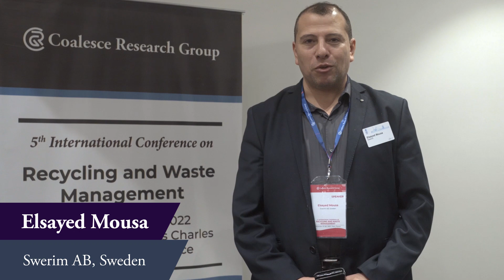Elsayed Mousa | Recycling 2023 | Coalesce Research Group | USA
Coalesce Research Group warmly invites all the Speakers, Delegates, Researchers, Students and Industrialists to be a part of our “5th International Conference on Recycling and Waste Management” scheduled during November 07-08, 2022 in Millennium Hotel Paris Charles De Gaulle, Paris, France.

The theme of the conference is “Recycling and Waste Management Current Research and Applications” will call for the need of cooperation and collaboration of renowned personalities from the field of Recycling and Waste Management.